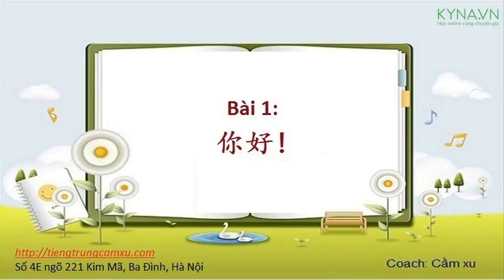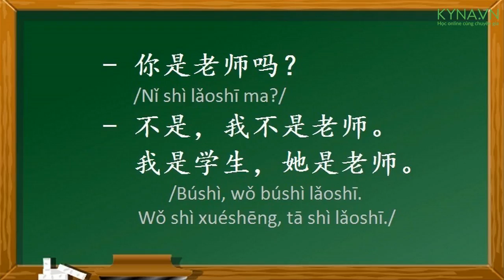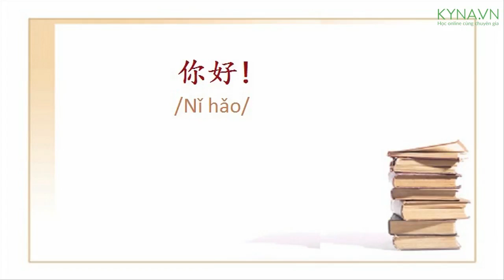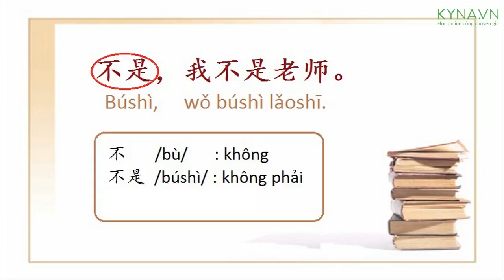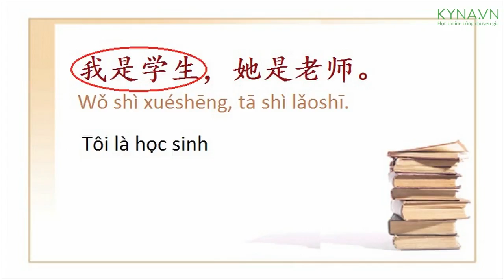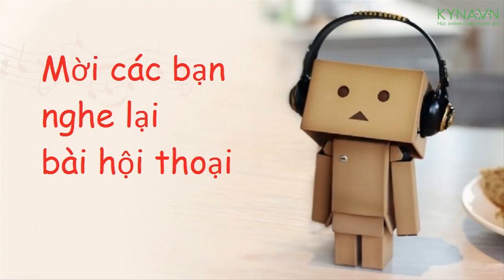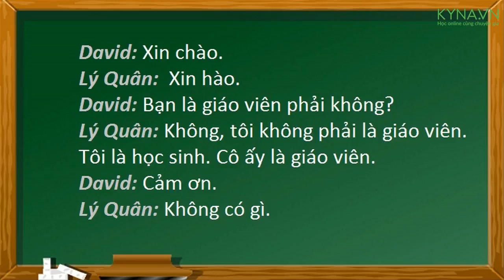Học đàm thoại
Lợi ích

– Nhận mặt và phát âm chuẩn các âm tiếng Trung ngay từ đầu;

– Đạt 600 từ vựng, 70 cấu trúc ngữ pháp nền tảng giúp đọc hiểu tốt, nắm bắt vấn đề trong các đoạn văn tiếng Trung nhanh chóng;

– Viết thuần thục tiếng Trung theo quy tắc bút thuận;

– Đủ khả năng thi HSK 3 (đủ điều kiện tiếng Trung cho du học hoặc xuất khẩu lao động tại Trung Quốc).

Đối tượng

–Người muốn học tiếng Trung nhưng chưa tiếp xúc với thứ tiếng này bao giờ;

–Người đã học tiếng Trung nhưng chưa vững nền tảng, muốn xây dựng lại;

–Người muốn học tiếng Trung từ cơ bản những không biết phương pháp nào, giáo trình nào là phù hợp.

Chi tiết combo
1.HÁN NGỮ CƠ BẢN 1 (GIÁO TRÌNH BOYA)

Giảng viên: Nguyễn Thanh Cầm

Thời lượng: 7 giờ
Bài học: 16 bài
Trình độ: Mới bắt đầu
Cấp chứng nhận hoàn thành
Giá gốc: 349.000 ₫

Với tình trạng tràn lan các giáo trình học tiếng Hoa trên thị trường, để tìm được một quyển giáo trình tốt để bắt đầu khám phá thế giới Hoa ngữ thì thật không dễ dàng chút nào. Bạn đã từng nghe qua giáo trình Hán ngữ BOYA chưa?

Giáo trình Hán ngữ BOYA được xem là một trong những bộ giáo trình chất lượng nhất hiện nay do trường Đại học Bắc Kinh biên soạn. Dựa theo nội dung của giáo trình, cô Cầm Xu đã biên tập 2 khóa học Hán ngữ cơ bản.

Ở khóa học Hán ngữ cơ bản 1, các bạn sẽ được cô Cầm Xu hướng dẫn tận tình với hơn 200 từ vựng, hơn 30 điểm ngữ pháp cơ bản thường dùng và hướng đẫn cách viết chữ Hán theo quy tắc bút thuận.

KYNA hy vọng rằng khóa học Hán ngữ cơ bản 1 sẽ là nền tảng vững chắc nhất, giúp bạn dễ dàng nâng cao khả năng ngoại ngữ, đặc biệt là tiếng Trung và hãy tiếp tục khám phá văn hóa Trung Hoa với khóa học Hán ngữ cơ bản 2.

2.HÁN NGỮ CƠ BẢN 2 (GIÁO TRÌNH BOYA)

Thời lượng: 10 giờ
Trình độ: Chuyên sâu
Giá gốc: 449.000 ₫

Với tình trạng tràn lan các giáo trình học tiếng Hoa trên thị trường, để tìm được một quyển giáo trình tốt để bắt đầu khám phá thế giới hoa ngữ thì thật không dễ dàng chút nào.

Bạn đã từng nghe qua Giáo trình Hán ngữ BOYA chưa?

Giáo trình Hán ngữ BOYA được xem là một trong những bộ giáo trình chất lượng nhất hiện nay do trường Đại học Bắc Kinh biên soạn.

Dựa theo nội dung của giáo trình, cô Cầm Xu đã biên tập 2 khóa học Hán ngữ cơ bản.

Tiếp theo Khóa học Hán ngữ cơ bản 1, ở Khóa học Hán ngữ cơ bản 2 này cô Cầm Xu sẽ tiếp tục giúp các bạn tăng thêm vốn từ vựng của mình lên đến 600 từ, nắm vững thêm gần 40 điểm ngữ pháp quan trọng và tự tin viết đúng chữ Hántheo quy tắc bút thuận

Thông qua các chủ đề phong phú với 15 đơn vị bài học, các bạn sẽ được nâng cao kỹ năng nghe, nói, đọc, viết tiếng Hoa, đồng thời cũng được hiểu thêm về văn hóa, con người Trung Quốc.

Sau khi hoàn tất 2 khóa học Hán ngữ cơ bản, các bạn đã có thể chinh phục HSK 2 dễ như ăn kẹo. Hơn thế nữa, các bạn cũng có thể thử sức với HSK 3.